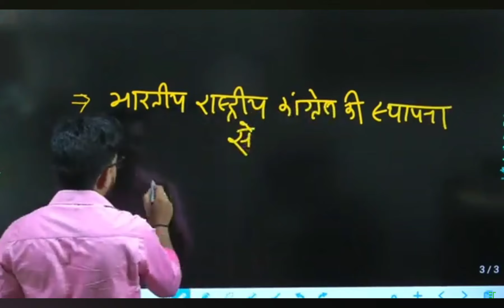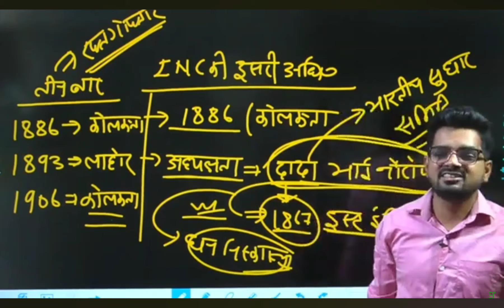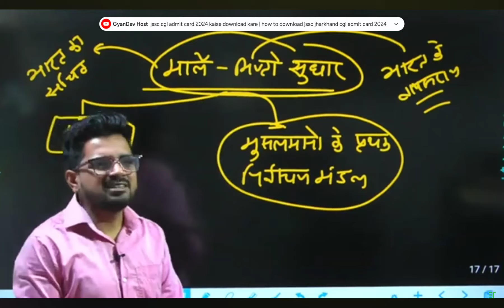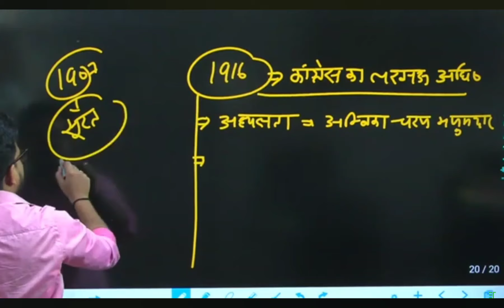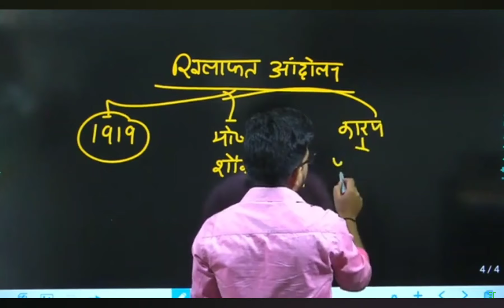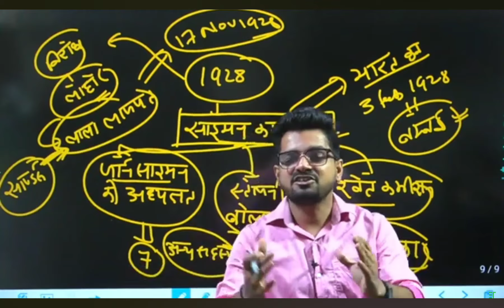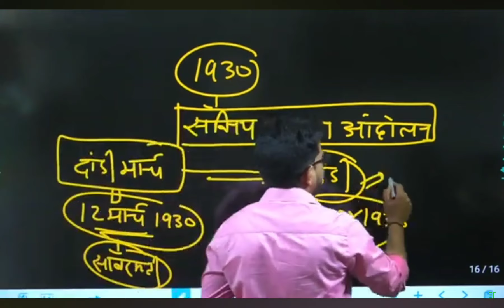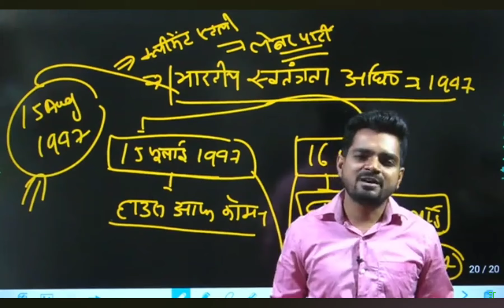TOTAL MODERN HISTORY FOR 70TH BPSC PT( BY BIKASH SIR)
@etacademy -BPSC
Join Quick Revision Series Whatsapp  "मैं मेहनत करने के लिए तैयार हूँ" 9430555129